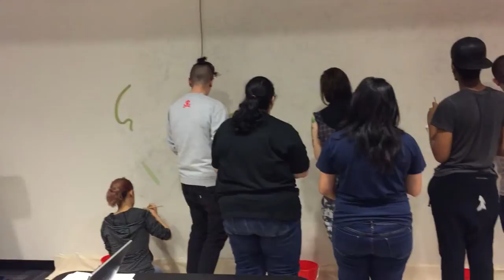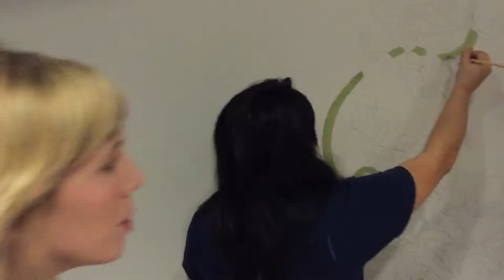AI ART WALL REGULAR PART 1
Painting our wall at school part 1.